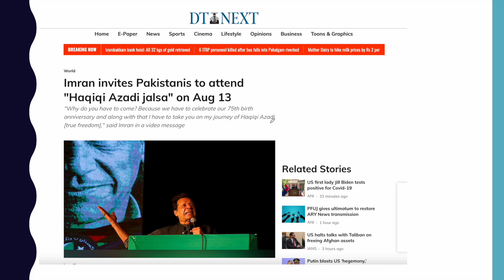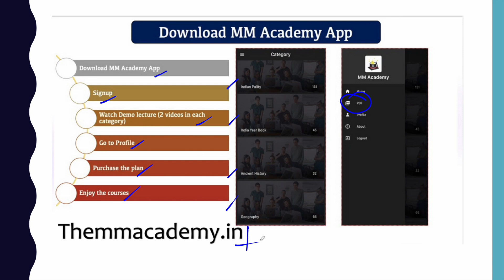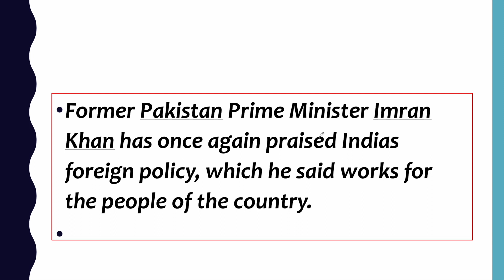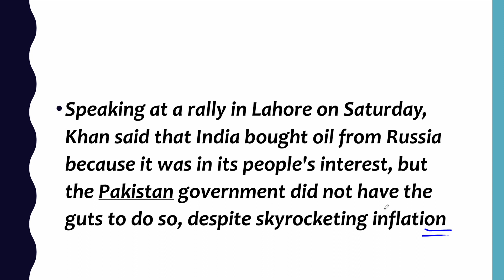Imran Khan Praises India's Foreign Policy, Plays Jaishankar's Video at Rally